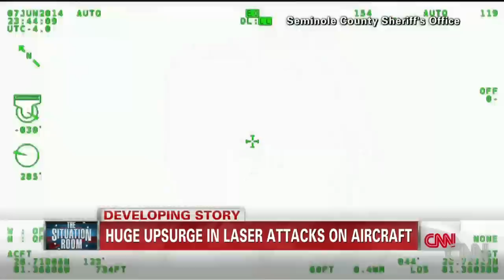FBI cracks down on aircraft laser attacks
CNN's Rene Marsh reports on the major threat against airplanes and helicopters from laser pointers.